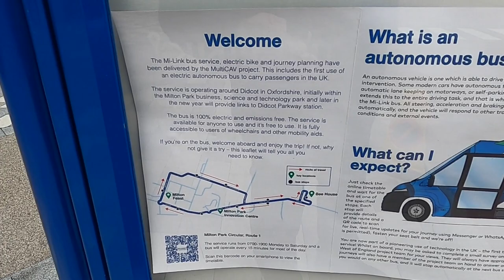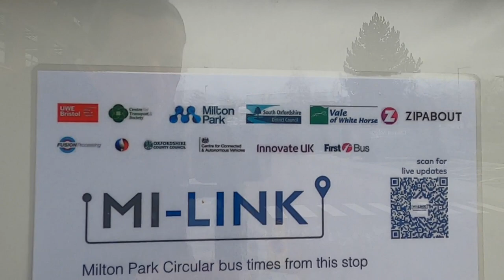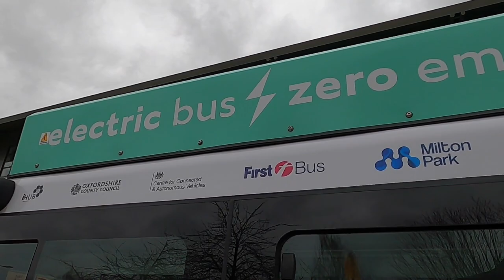Passenger Perspective | First UK Autonomous Bus Service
We take a ride aboard the autonomous Mellor Orion E electric bus in use at the Milton Park business park development in Oxfordshire. The bus, England’s first electric, autonomous bus carrying passengers in normal service, operates in autonomous mode for most of the route, though not around the terminus loop at Bee House, and the driver is able to intervene where the bus is unsure or where it encounters an abnormal situation, for example through temporary roadworks.